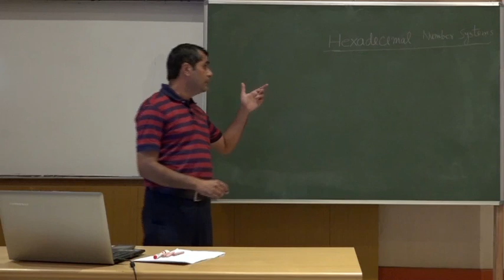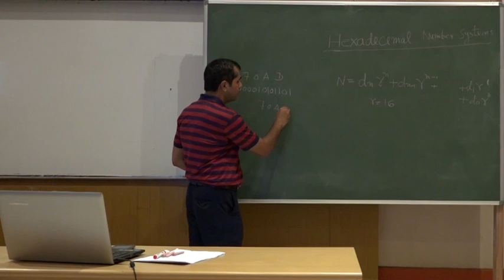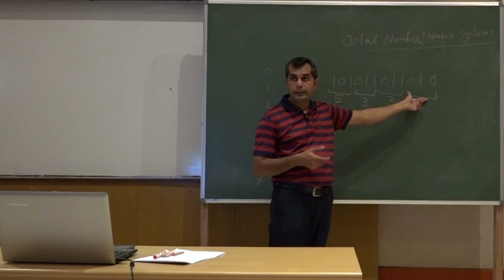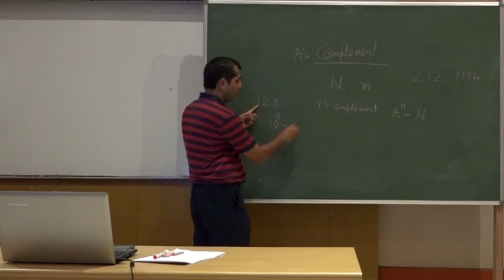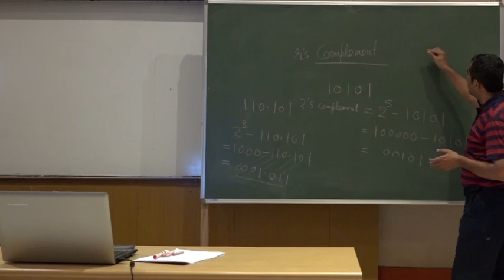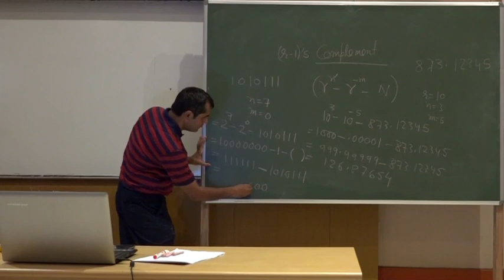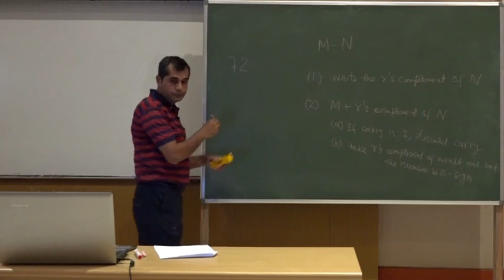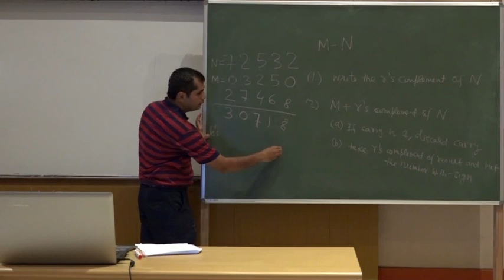Basic Electronics (Dr. Pramod K. Tiwari, ECE, NIT Rourkela) Unit 2: lecture 2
Basic Electronics:  (Digital Electronics: Lecture 2): Hexadecimal, octal number systems, conversion, r's and r-1's complement